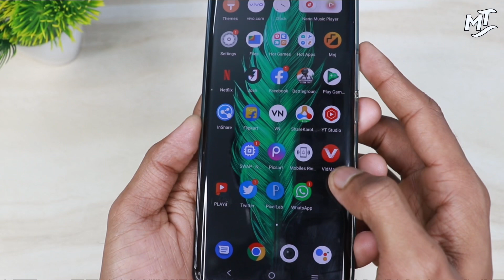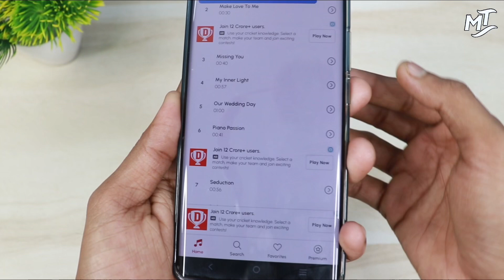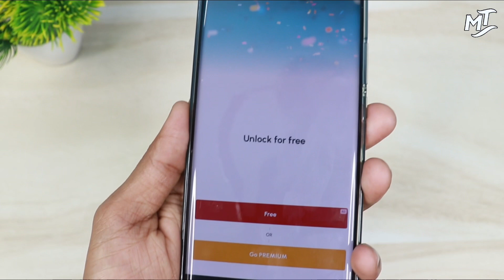Love Story Ringtone 2022 sadringtone Hindi song Ringtone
Love Story Ringtone 2022 sadringtone Hindi song Ringtone || Love Story Ringtone 2022

Hello 👋

Kafi Dino Baad Aj maine Ek kamal ke Ringtone App ke bare me bataya hai to video ko miss bilkul bhi mat karna .

Love song Ringtone lagao
How to set Hindi ringtone
Dj ringtone download free
how to apply ringtone
ringtone kaise badle apne phone me
set Hindi old ringtone
hindi ringtone 2022
how to set ringtone 2022
set emotional song ringtone
Mom song ringtone download
Miss you song ringtone 2022
South movie ringtone
Hindi movie ringtone
marathi viral ringtone
set easy any ringtone